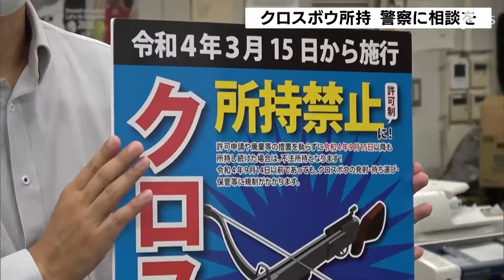「クロスボウ」9月15日以降、無許可は“不法所持”に 警察が持っている人に相談呼びかけ＝静岡県警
銃刀法の改正に伴い、所持の猶予期間が9月14日で切れる「クロスボウ」ついて、無許可で持っている場合は警察に相談するよう呼び掛けています。

2022年3月に施行された改正銃刀法では、「クロスボウ」の所持が許可制となります。所持の猶予期間は9月14日までで、9月15日以降は、家で保管している場合でも不法所持となり、3年以下の懲役または50万円以下の罰金が科せられます。

県警では静岡県内全ての警察署で無償で回収をしていて、8月中旬までに188本回収しています。警察ではクロスボウを持っている人は事前に連絡の上、相談して欲しいと呼び掛けています。

9月14日放送